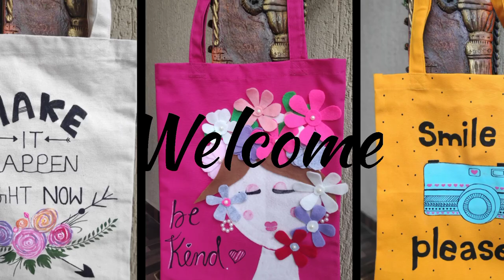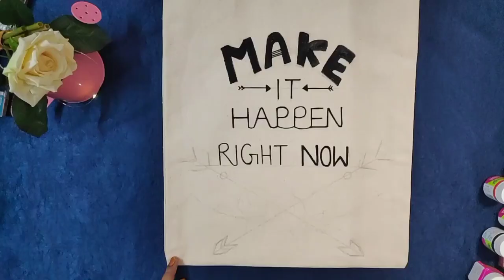Fabric paint's on Canvas bag|Tote bag painting ideas|Felt cloth craft|customize handmade gift idea